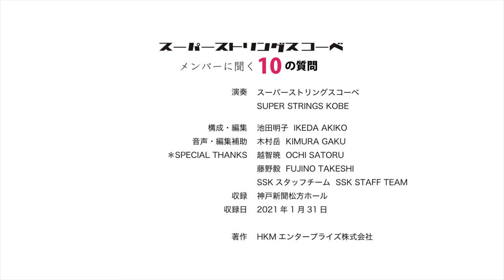〈スーパーストリングスコーベ 〉メンバーに聞く！尾崎ひかり−10の質問−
〈スーパーストリングスコーベ 〉メンバーに聞く！
尾崎ひかり−10の質問−

スーパーストリングスコーベメンバーの素顔に迫るメンバー紹介シリーズ。
それぞれ10つの質問を選び、答えています！
演奏だけではみることのできない、素顔の魅力が盛りだくさんです。

尾崎ひかり（チェロ）−10の質問−
2017年よりスーパーストリングスコーベに参加！
お馴染みのチェロ奏者、尾崎ひかりの登場です。

紹介曲：
リバーダンスメドレー（ウィーラン作曲　池田明子編曲）
モーツアルト：ディベルティメントニ長調より第３楽章プレスト

そして、スーパーストリングスコーベは、一年間の活動休止を経て、いよいよ再開です！
サマーコンサート2021&2021
チケット発売中です。

スーパーストリングスコーベ「動画配信プロジェクト2021」

●動画配信プロジェクト2021について
　開港150年の年に誕生したスーパーストリングスコーベは、世界に羽ばたくスーパーキッズ・オーケストラの卒業生たちの戻る場所「マザーポート」として、2017年に活動がスタートしました。
神戸の芸術文化創出、そして、地域の皆様に愛されるオーケストラとして、年末の風物詩となるべく神戸新聞松方ホールで自主公演を開催して参りました。
　しかしながら、2020年、コロナウィルスの蔓延により、スーパーストリングスコーベは、実に１年間の活動休止を余儀なくされました。
そして、私たちが続けてきた震災復興活動もこのコロナ禍によって、中断せざるを得ませんでした。今年はちょうど東日本大震災から10年目に当たります。
今は会えなくても、心は一つ、想いを伝えることはできる。
この節目の年に、文化芸術の継続と、関わってくださっている多くの方々の想いをつなぎ、共有するために、
「動画配信プロジェクト2021」をスタートいたしました。
▷ホームページ内、プロジェクトページ

〈スーパーストリングスコーベ 〉
サマーコンサート2020&2021--Super World Of Rock!-石上真由子がご紹介！

スーパーストリングスコーベは、一年間の活動休止を経て、いよいよ再開です！

石上真由子（ヴァイオリン）
2019年に引き続き２回目の登場。
コンサートミストレスをつとめます。

◆◆メンバーの素顔に迫る、10の質問
好評配信中

◆◆演奏動画
第一弾　You raise me up ・配信中
第二弾　ー10年めのー花は咲くメイキングムービー・配信中
第三弾　ー10年めのー花は咲く・配信中
第四弾　ショスタコービッチ（バルシャイ編曲）：「室内交響曲」110a　より第２楽章・配信中
第五弾　リバーダンスメドレーSSK Ver.